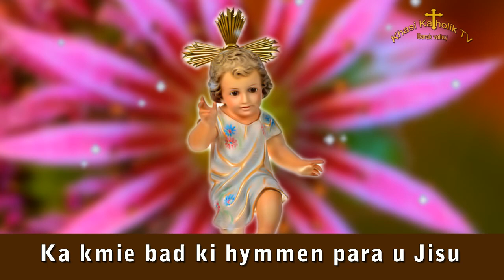Ka kmie bad ki hymmen para u Jisu - KhasiKatholikTV